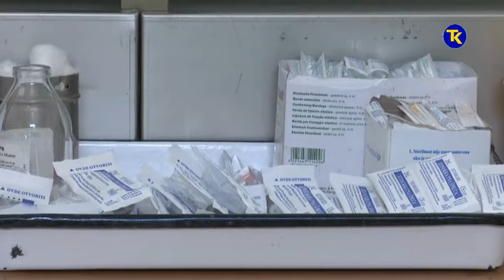APEL ZA SIGURNOST U NOVOGODISNJOJ NOCI 29 12 2017